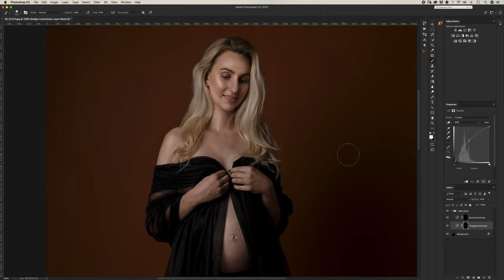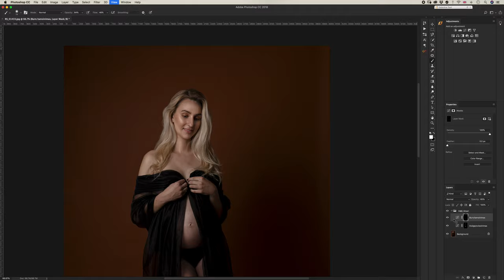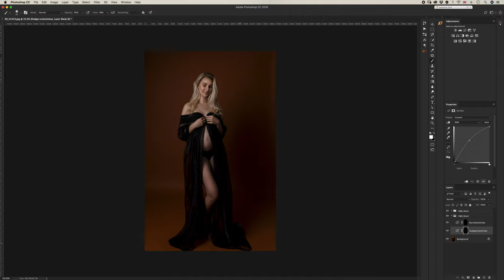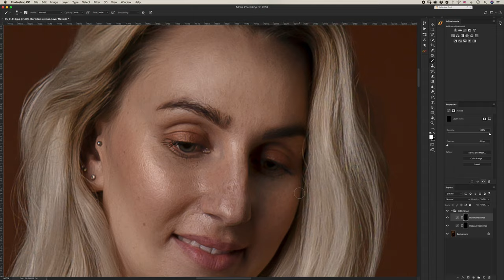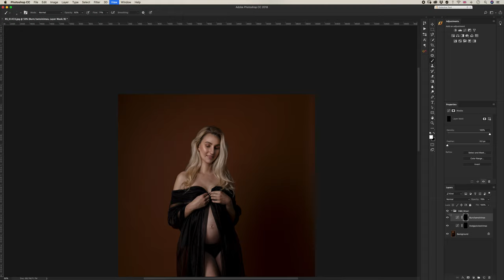DOGE & Burn D&B Veido kontūravimas. Sinari Photography. Retušavimas su Adobe Photoshop